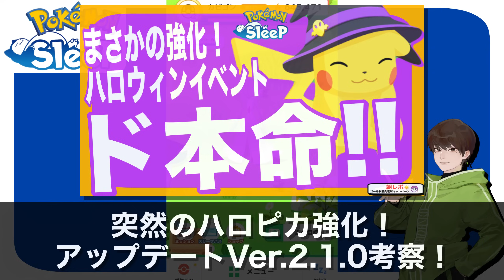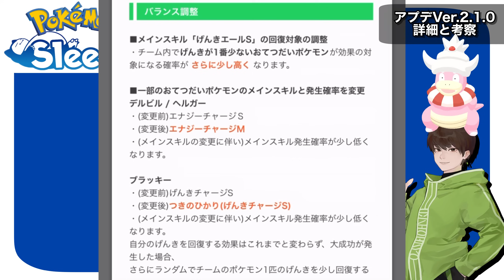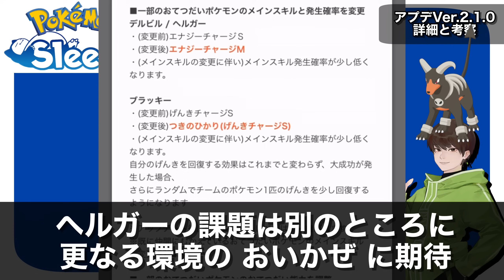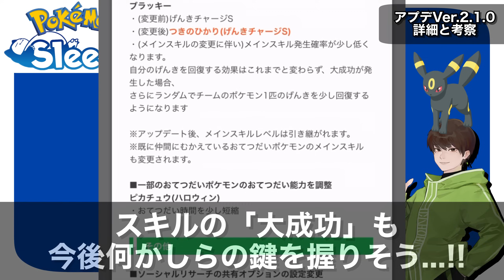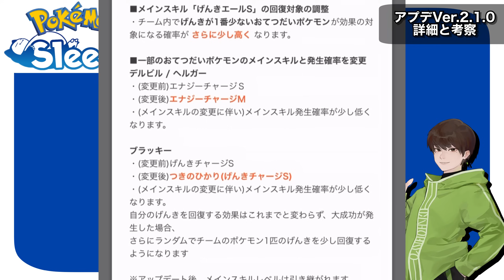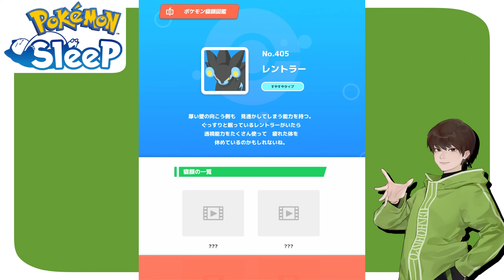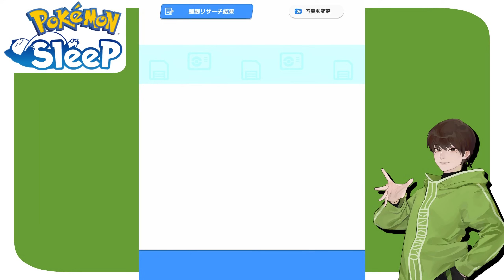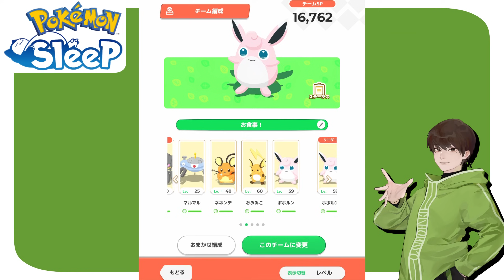語ること多すぎ、アプデ考察！アップデートVer.2.1.0について【ポケモンスリープ】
ゆびをふる強化となるか！☝️
明日のきのみバースト報告に期待✨

0:00 アップデート&メンテナンスver.2.1.0！
0:41 メンテナンスの実施時刻
1:38 新機能
2:17 ゲーム内容
2:58 ※重要！バランス調整(げんきエールSについて)
　　　5:58 デルビル/ヘルガー
　　　7:23 ブラッキーとつきのひかり
　　　9:51 ゆびをふる
　　　11:09 ピカチュウ(ハロウィン)
14:26 その他の項目
15:41 総括

18:23 10/21リサーチ(ゴールド旧発電所FB10%/7日目)
23:52 10/21サブアカ(ゴールド旧発電所FB10%/7日目)

32:17 コーヒーポケモンの厳選進捗について
34:28 今週もゴールドに来た話

こんなのオススメできない！難しいけど楽しそうなフワライドの運用方法【ポケモンスリープ】【たくわえる(エナジーチャージS)】

👆次回のレポート：

👇前回のレポート：

今から育てて、次環境も強い!! レントラーでめざパを作ろう！無課金の新料理考察④-2【ポケモンスリープ】【ゴールド旧発電所】【カレー/シチュー】

使用素材

最高なBGM